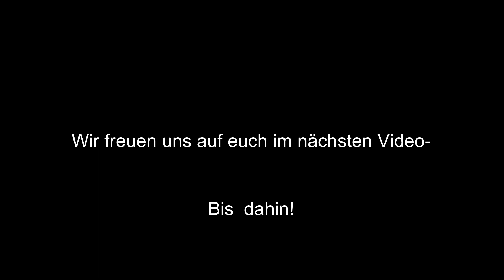Bald zu viert | erstes Schwangerschaftsupdate | 12.SSW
Heute wollen wir euch Einblicke in unsere Schwangerschaft geben. Dazu gibt es "unser" erstes Schwangerschaftsupdate. Wir hoffen, ihr habt gefallen daran

Endlich haben wir unseren Traum vom Eigenheim erfüllt.
Allerdings ist noch vieles auf der Baustelle zu erledigen.
Begleitet uns auf unseren Weg zum Traumhaus!

Wir nehmen euch mit durch unseren Hausumbau!
Wir wünschen Euch viel Spaß auf unserem Kanal:)